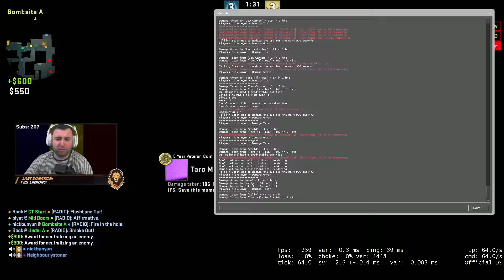So we're about 30+ games in SEM - Road To Global #13 - CSGO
Nick Bunyun
3300 Hamilton Mill Rd.
Suite: #102-163.